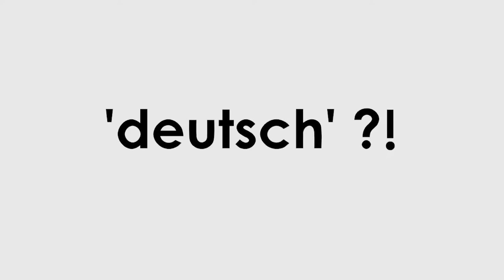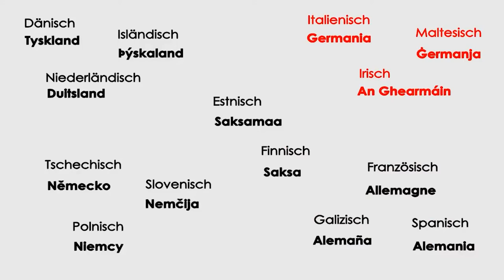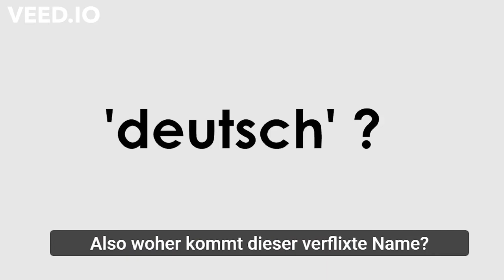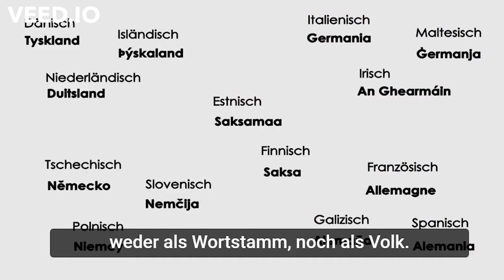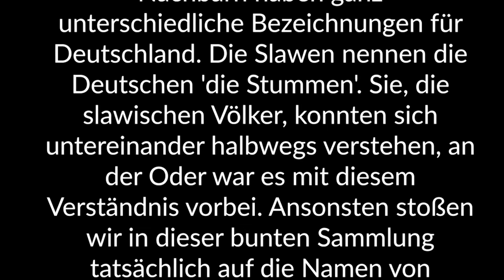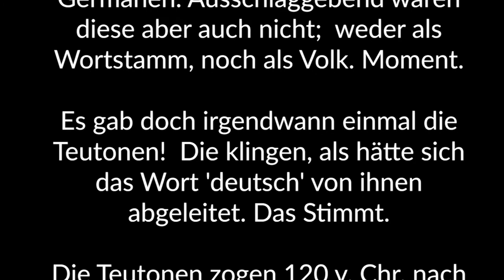Shadowing in German- 1. Die Geschichte der 'Deutschen'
Timelines:
00:10  Hör gut zu /Listen carefully/Escucha atentamente
01:55 Hör gut zu (mit Untertiteln)/ Listen carefully (with subtitles)/ Escucha atentamente (subtitulado)
03:37 Hör zu und wiederhole sofort das Gesagte/ Listen and repeat immediately what was said/Escucha y repite inmediatamente lo dicho

Text:
Woher kriegen Länder ihre Namen? Oft ist der Bezug einfach zu einem ehemals vorherrschenden Volk herzustellen.

Nach England kamen im 5. Jahrhundert die Angeln und heute spricht man dort Englisch. Im frühen Mittelalter gründeten die Polanen östlich der Oder fleißig Städte  und Heute Sprechen dort die Polen in Polen Polnisch. Westlichdes Rheins begannen die Franken um 800 ein gewaltiges Reich zusammenzuerobern. Das heutige Frankreich.

Und was ist mit Deutschland?  Hm.  Das sieht noch komplizierter aus, als normale Geschichte.  Wie heißen denn die Größten Gebiete?  Bayern, Böhmen, Schlesien, Pommern ... Nichts davon klingt sehr nach 'deutsch'. Also woher kommt dieser verflixte Name?  Sehen wir uns nach Hinweisen um.  Unsere zahlreichen Nachbarn haben ganz unterschiedliche  Bezeichnungen für Deutschland.  Die Slawen nennen die Deutschen 'die Stummen'.

Sie, die slawischen Völker, konnten sich untereinander halbwegs verstehen, an der Oder war es mit diesem Verständnis vorbei. Ansonsten stoßen wir in dieser bunten Sammlung tatsächlich auf die Namen von Völkern, die auch mehr oder weniger mit deutscher Geschichte zu tun haben:  Sachsen, Alemannen, Germanen.

Ausschlaggebend waren diese aber auch nicht;  weder als Wortstamm, noch als Volk. Moment. Es gab doch irgendwann einmal die Teutonen!  Die klingen, als hätte sich das Wort 'deutsch' von ihnen abgeleitet.  Das Stimmt.

Die Teutonen zogen 120 v. Chr. nach Süden, um neue Siedlungsgebiete zu finden.  Aber schon 20 Jahre später wurden sie vernichtend besiegt  und so entweder erschlagen oder verstreut.  Und während die siegreichen Römer davon ausgiebig berichteten, erwähnten sie die Teutonen später mit keinem Wort mehr.

Untertitel: malgli